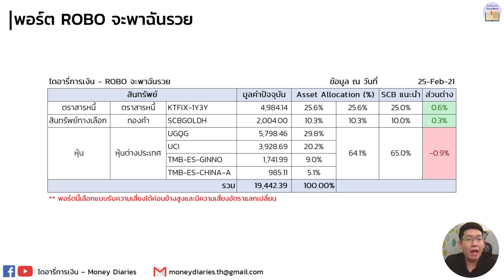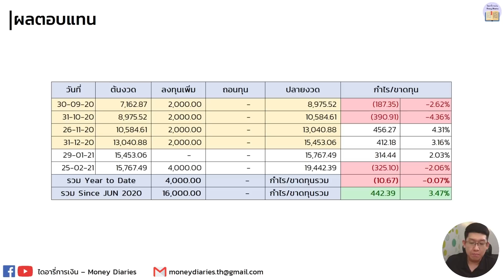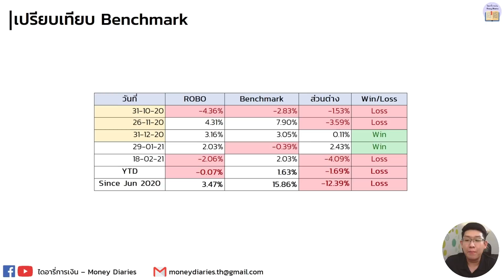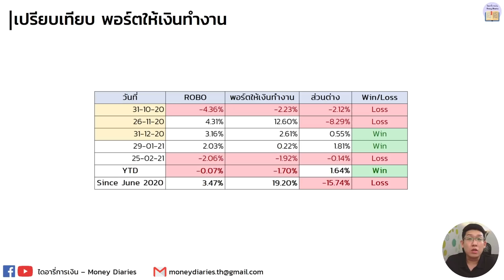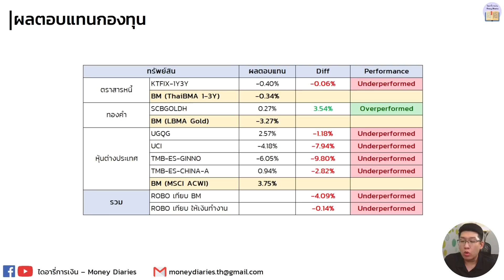SCB ROBO Advisor จะพาฉันรวย EP.19 พอร์ตแดงจนต้องร้อง ARKKKKKK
ซีรีย์ ROBO จะพาฉันรวยเป็นซีรีย์ที่จะมาแนะนำ รีวิว สอนใช้งาน บอกข้อดีข้อเสีย ของ SCB ROBO Advisor ผ่านการลงทุนจริงๆของผม เพื่อเปรียบเทียบกับ พอร์ตให้เงินทำงาน (ลงทุนเอง) และ ดัชนีชี้วัด ว่าใครจะทำผลตอบแทนได้ดีที่สุด โดยซีรีย์นี้จะลงคลิปเดือนละ 2 ครั้ง ต้นเดือนและกลางเดือน เพื่ออัพเดทข้อมูลของพอร์ตการลงทุน

ดาวน์โหลดไฟล์ติดตามพอร์ตจากพี่เอ A-Academy

สำหรับใครที่สนใจหลักสูตร DIY Portfolio Online โดยพี่เอ A-Academy สามารถเรียนได้ที่